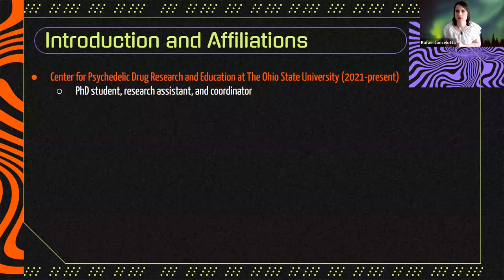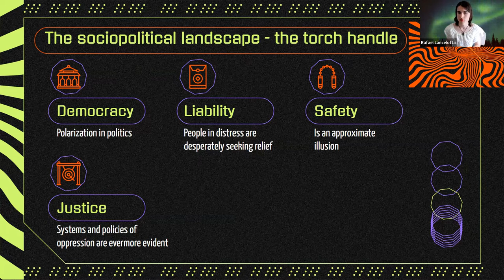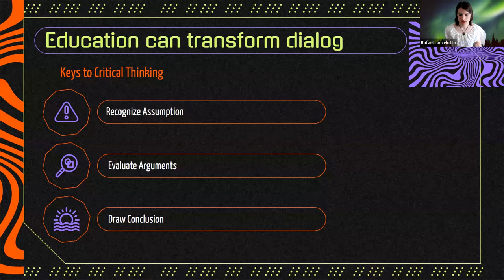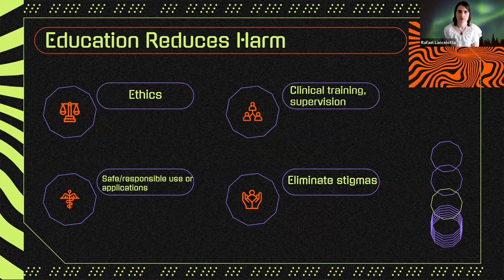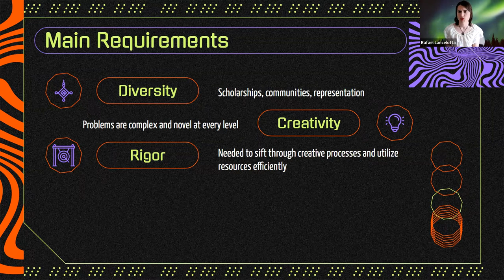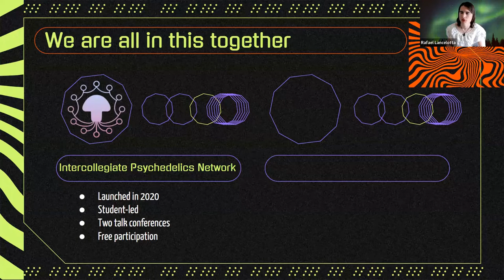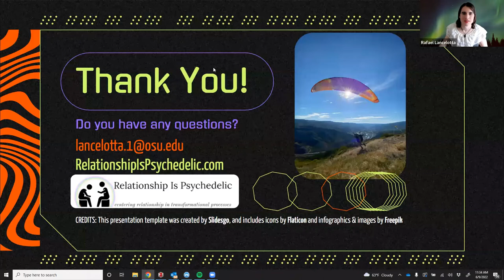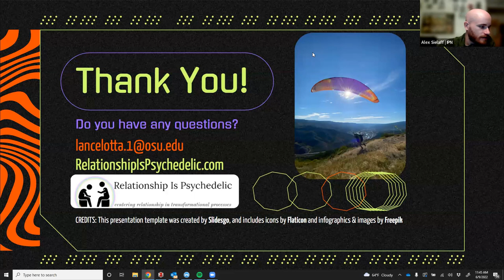Passing the Torch - Keynote w/ Rafael Lancelotta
Keynote presentation on Day 1 of PsychedelX 2022, hosted by the Intercollegiate Psychedelics Network.

Passing the Torch: The Importance of Student Education and Involvement for the Future of Psychedelic Studies w/ Rafael Lancelotta.

Rafael is a white Cuban non-binary transfemme licensed professional counselor and a PhD student at the OSU college of Social Work with a particular interest in researching the role of human relationship in the healing process that can be catalyzed with psychedelics. Before starting their PhD, they worked as a trauma therapist for three years in Denver, Colorado. In their training and subsequent practice, Rafael supported clients’ use of cannabis or ketamine depending on their preference and appropriateness as part of a psycholytic process to help resolve complex PTSD, anxiety, depression, and other stress-related challenges. Rafael is a founding board member of the Source Research Foundation and provides a supportive role at the Center for Psychedelic Drug Research and Education at The Ohio State University. They have worked on several research teams investigating epidemiology of the use of various psychedelic drugs including 5-MeO-DMT and Mescaline, written about the potential therapeutic applications of short-acting tryptamines, and are helping develop clinical research protocols for a PTSD study with psilocybin in veterans. Rafael is also working on research related to Spanish-speakers and LGBTQ+ individuals who have had psychedelic experiences. Rafael has also started and maintained a harm reduction forum regarding the use of 5-MeO-DMT at 5meodmt.org . They are passionate about the subjects of accessibility, ethical implementation, and environmental integration related to psychedelic assisted therapy.